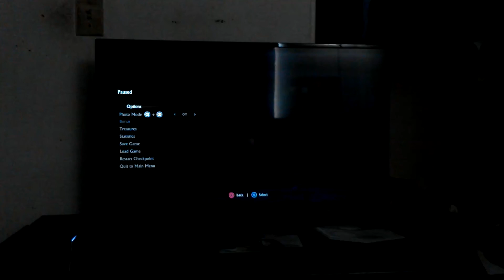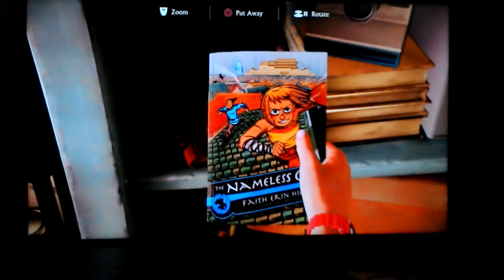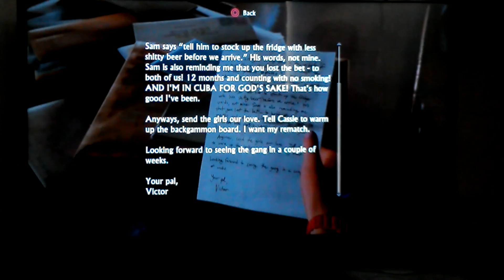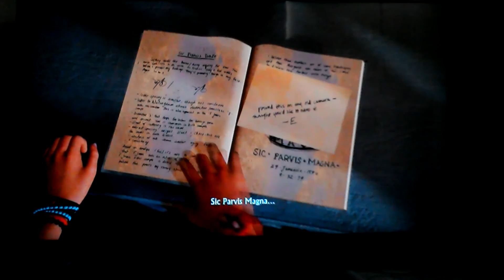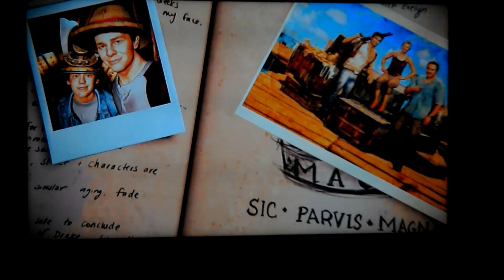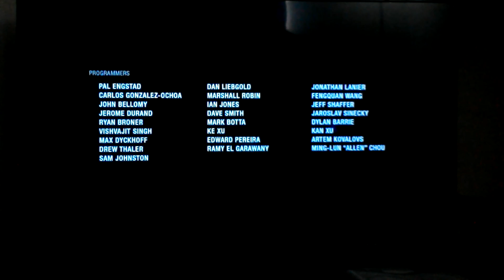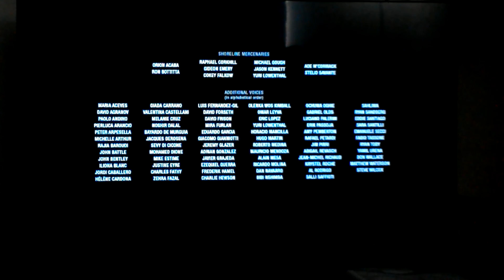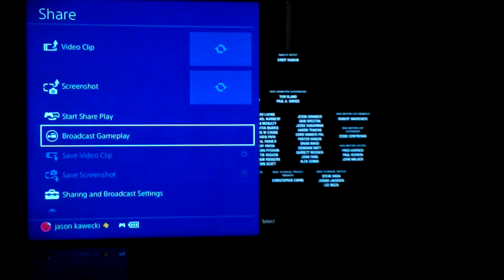Uncharted 4: A Thief's End- The End!- Part 30